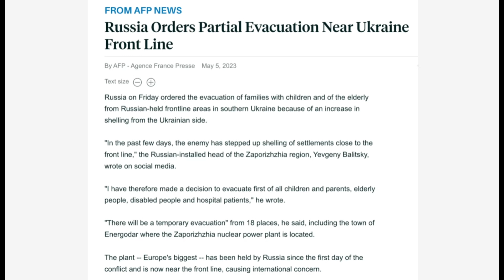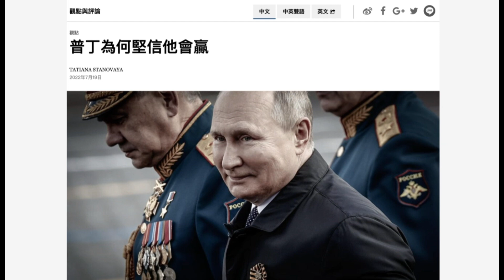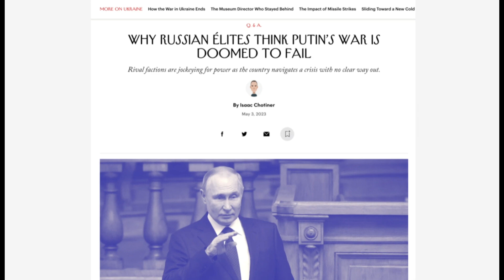瓦格纳首领普里戈津要撤兵：给俄军留个面子！普京容忍佣兵头子屡次挑战自己的原因：他不一样｜华尔街六度